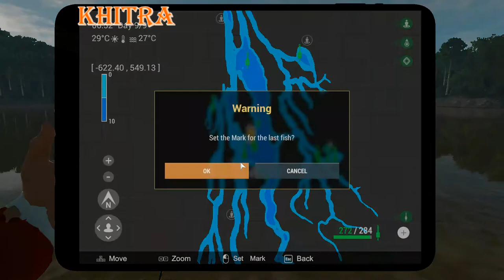Marron River SPOT 2.